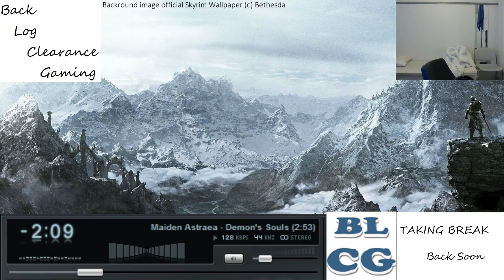Skyrim Legendary - 5 - Riverside Shack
Preparing to leave Riverwood